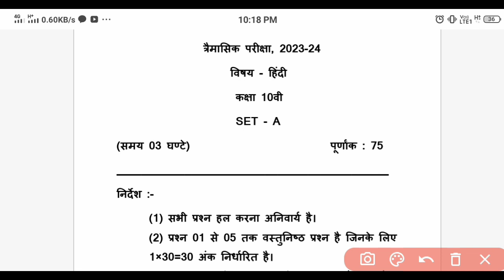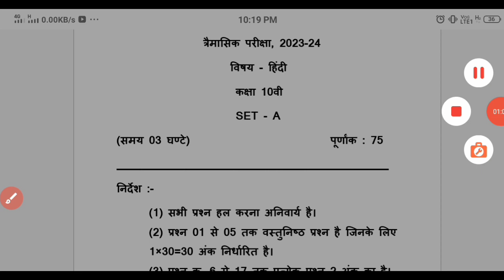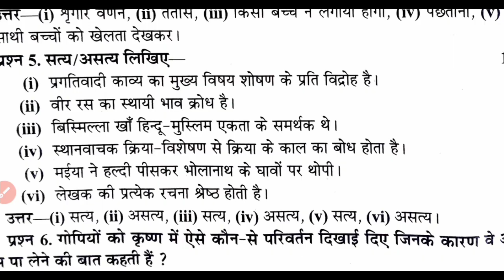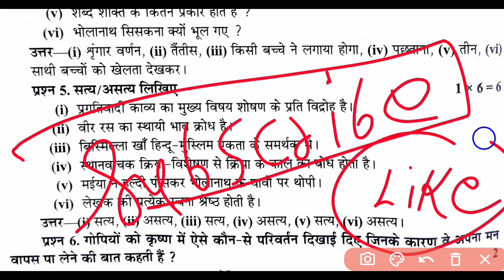कक्षा 10 हिंदी का पेपर MP त्रैमासिक परीक्षा 2023 24 ll class 10th Hindi ka paper traimasik pariksha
त्रैमासिक परीक्षा कक्षा 10वीं हिंदी, हिंदी का पेपर कक्षा बाहरवीं त्रैमासिक परीक्षा 2023-24, हिंदी का पेपर कक्षा 10वीं त्रैमासिक परीक्षा 2023 24, त्रैमासिक परीक्षा 2023 24 कक्षा 10वी हिंदी, हिंदी का रियल पेपर कक्षा 10वीं, त्रैमासिक परीक्षा त्रैमासिक परीक्षा 2023 24 हिंदी कक्षा 10वीं,

trimasik Pariksha kaksha 10th Hindi, Hindi ka paper class 10th trimasik Pariksha 2023 24, Hindi ka paper kaksha 10vi trimasik Pariksha 2023 24, Hindi ka paper class 10th quarterly examination 2023 24,